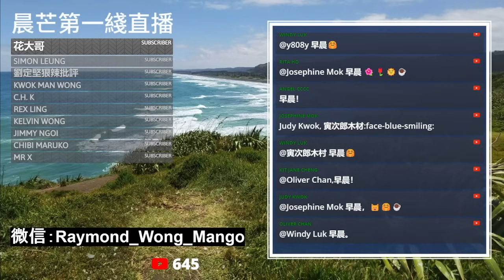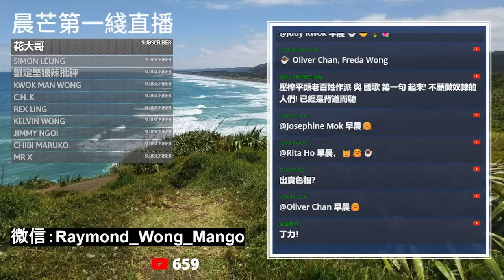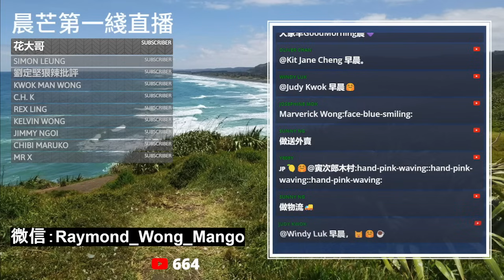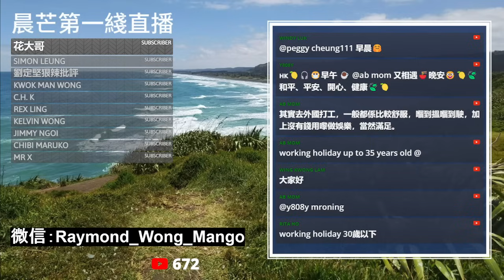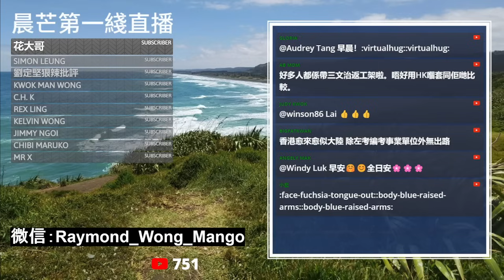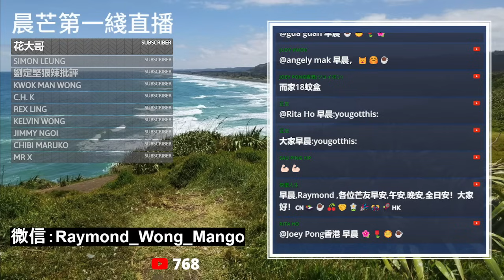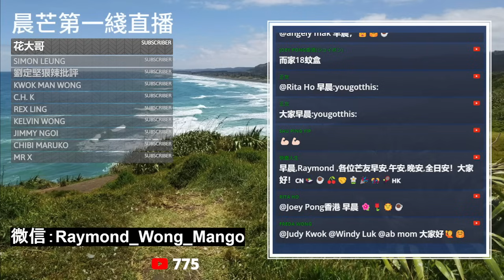20240207I 世界都在捱！在外國打基層真係好L慘!?BNOer打基層工一定好過喺香港？